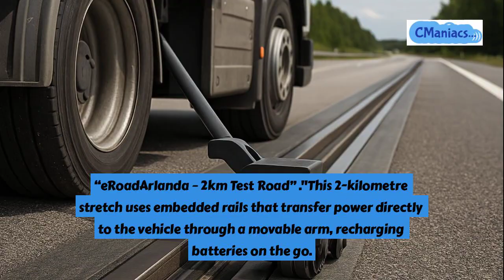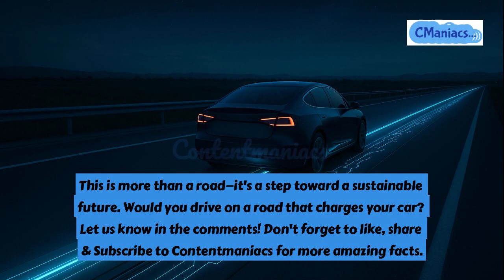Sweden’s Electrified Road Is Changing the Future of EVs | World’s First Charging Highway!”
Sweden is leading the charge into the future of transportation with the world’s first electrified road—a groundbreaking innovation that allows electric vehicles (EVs) to charge while driving! 🚗⚡

In this video, we explore how Sweden’s eRoadArlanda project and the upcoming E20 electrified highway are revolutionizing green mobility, reducing battery size dependency, and reshaping how freight and passenger vehicles operate.

🔌 How does dynamic charging work?
🚚 Can trucks really charge while driving?
🌍 Will this technology spread across the globe?

Watch as we break down the technology behind embedded electric rails, explain the movable charging arm, and visualize the future of sustainable transport.

✅ What You’ll Learn:
How Sweden became the first country to build an electrified road

Real-life footage and visuals from the eRoadArlanda project

Benefits of dynamic charging for electric cars and trucks

How electrified roads could impact global EV infrastructure

for more amazing facts.